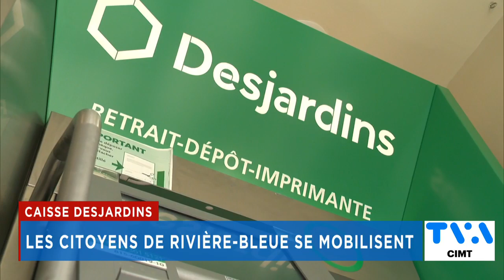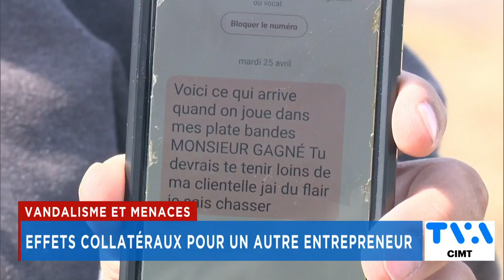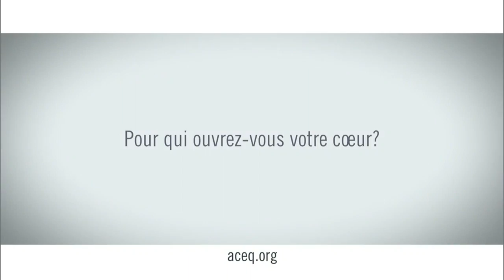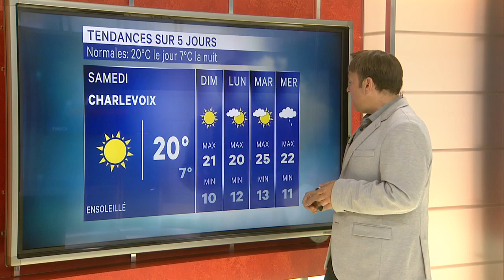TVA Nouvelles CIMT 12h 30 mai 2024